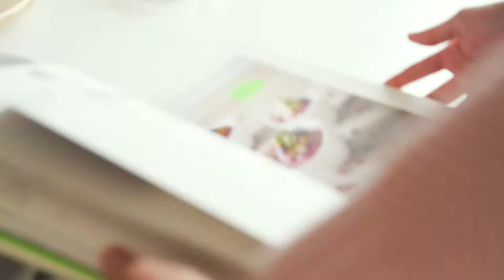Berlin Based Dried Fruit Company Commercial // buah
Get their new cookbook and many other great products here at

What a blast filming this commercial for such a wonderful dried fruit company here in Berlin! Their product is honestly mind blowing and their cookbook has tons of great recipes!